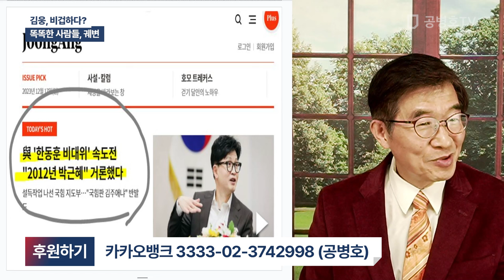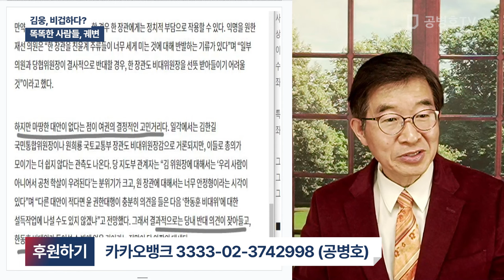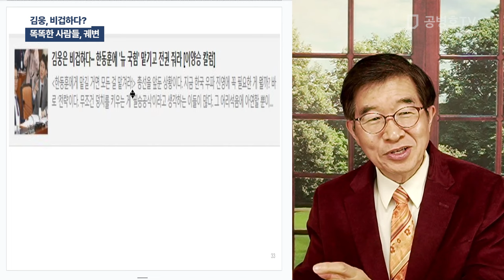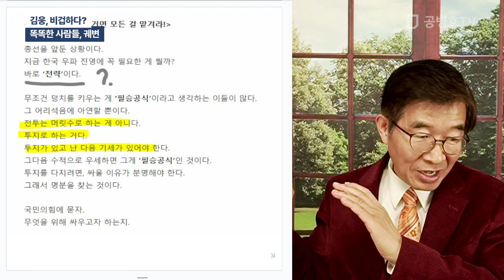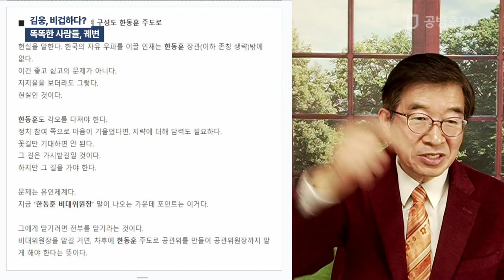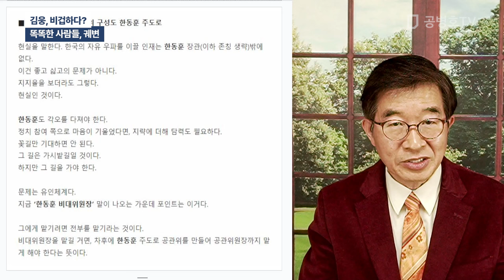김웅, 비겁하다? / 똑똑한 사람들, 궤변 [공병호TV]